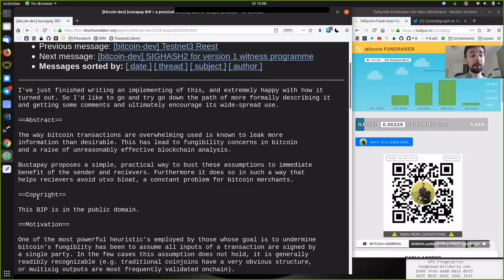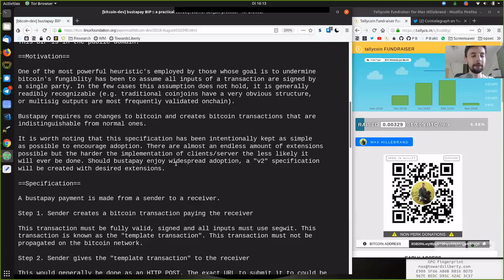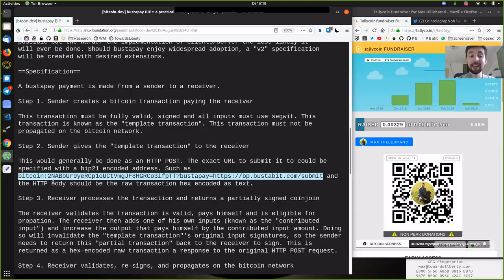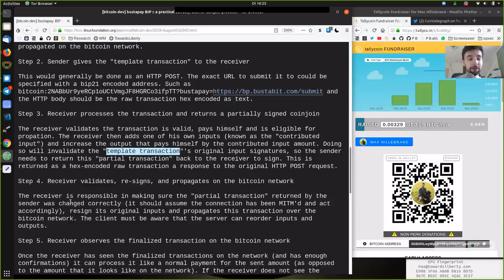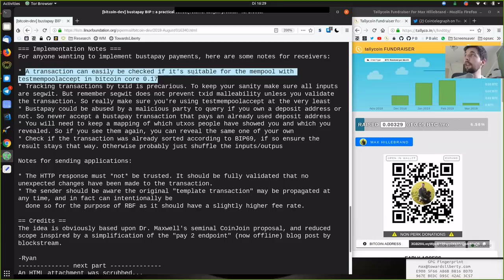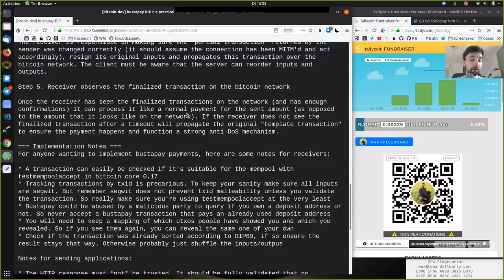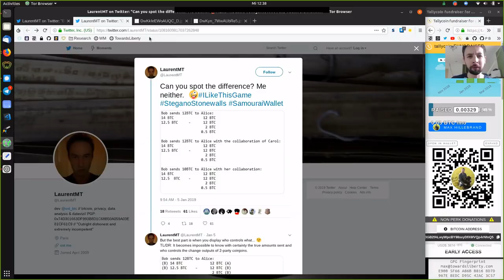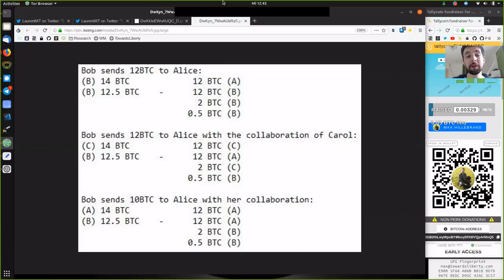Busta Pay Coin Join ~ bitcoin-dev Mailinglist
The way bitcoin transactions are overwhelming used is known to leak more information than desirable. This has lead to fungibility concerns in bitcoin and a raise of unreasonably effective blockchain analysis.

Bustapay proposes a simple, practical way to bust these assumptions to immediate benefit of the sender and recievers. Furthermore it does so in such a way that helps recievers avoid utxo bloat, a constant problem for bitcoin merchants.

If you have learned something valuable, donate a couple sats to Max as a thank you note: 3DqEnU6dW6bZesrVdThrrQjQKgN7dpY5vv